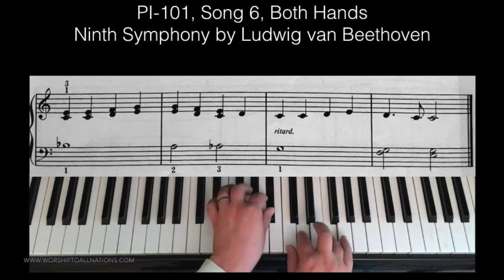Learn to play “Ninth Symphony" by Beethoven, BOTH Hands, PI-101 Top 10 Classical Piano Pieces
PI-101 Top 10 Classical Piano Pieces for Beginners by Dan Hegelund — River Tech Music School in Post Falls, Idaho.

In this 12-week course,  you will learn how to play 10 beautiful classical piano pieces for beginners by composers such as as Johann Sebastian Bach, Ludwig van Beethoven, and Antonín Dvořák.

PI-101 is the first in a series of courses designed to teach you to play some of the most famous and beautiful classical piano pieces. It is an introductory course for beginners containing 12 weeks of lessons. You may take this course even if you have never played the piano before.

Now you have an opportunity to learn from acclaimed producer, composer, pianist, and vocal coach, Dan Hegelund, whose resume includes studio recordings, radio- and TV broadcasts, and concerts in venues such as the Presidential Palace in Kiev, Ukraine, the Latvian Government, Clash Of The Choirs, Coca-Cola Holiday Caravan, Christmas Spectacular, Northwest Folklife Festival, and Leavenworth’s 50th Anniversary Christmas Lighting Festival. Dan Hegelund has performed in 30+ countries on four continents, and his music is available on Apple Music, Spotify, Amazon, etc. Some of Dan Hegelund’s past students have been finalists in televised talent shows and now enjoy professional music careers. Dan Hegelund holds a Master’s Degree from Uppsala University (Sweden). With Dan Hegelund, you will receive unparalleled, professional, and masterful instruction.